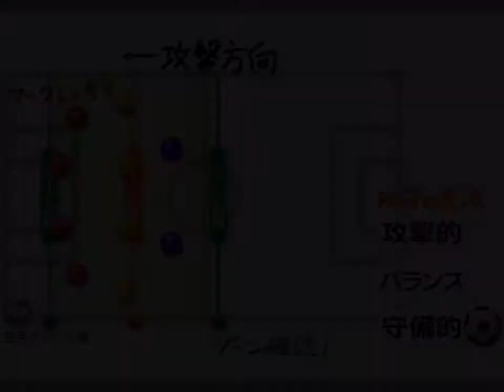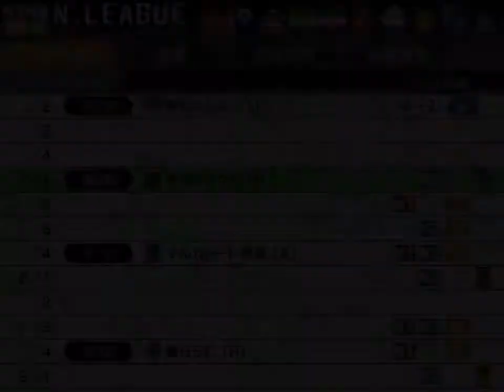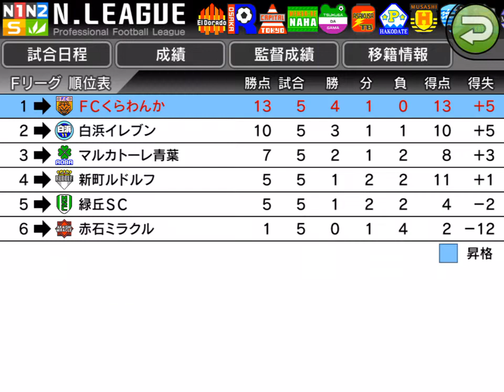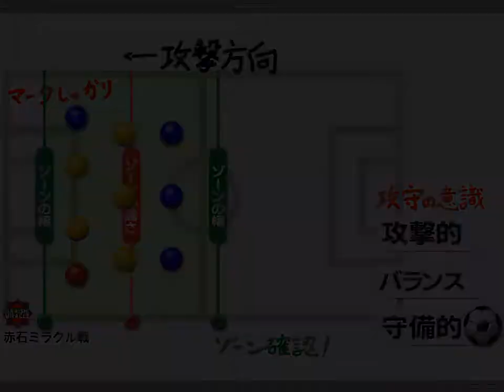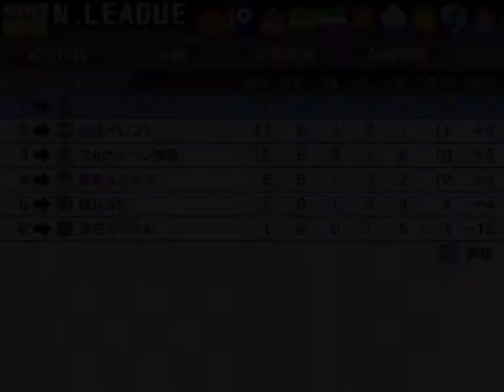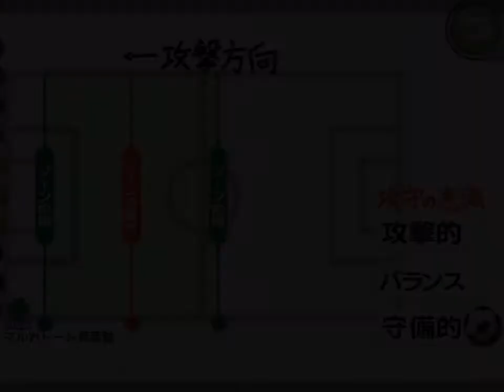【カルチョビットA】簡単な紹介＆選手特訓→公式戦【ハマる、サッカークラブ育成ゲーム！】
ゲームアディクトから配信中のサッカークラブ育成シミュレーションゲーム。
ダビスタでお馴染みの薗部博之さん率いるパリティビットが開発したゲームボーイアドバンス→ニンテンドー3DS（任天堂から発売された3DS版は今もネットワークリーグ戦が行われるほどの人気）の「カルチョビット」をスマホに移植。ドット絵のキャラの選手がリアルな動き、疲労による運動量の低下も再現。フォーメーションや途中の選手交代の采配も重要。試合中に見つけた課題から、特訓による選手の成長が実感できます。ドットキャラとチームをカスタマイズできる所は、パリティビット（薗部さん）の野球シミュレーションゲーム「ベストプレープロ野球」を彷彿とさせます。

iOS、Androidで配信。1200円（下位リーグは無料）。